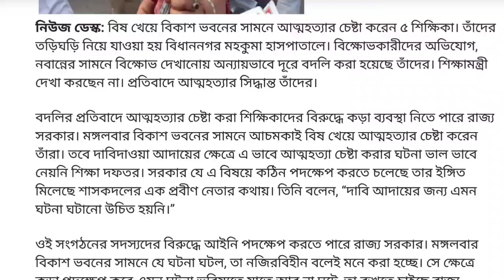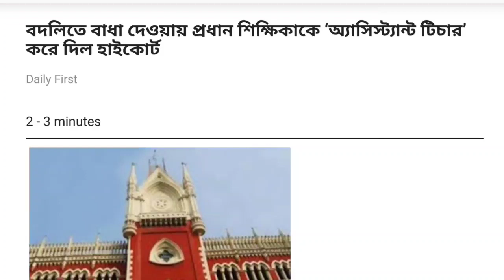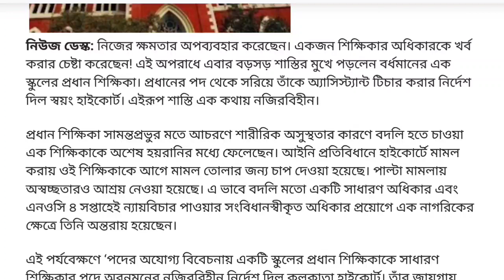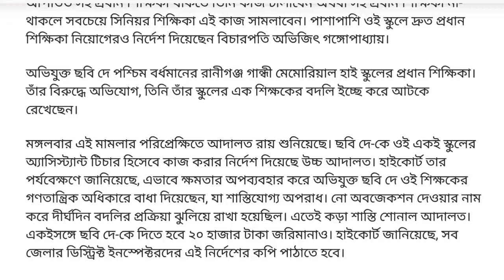আত্মহত্যার চেষ্টা করা ৫ শিক্ষিকার বিরুদ্ধে পদক্ষেপ? | হেড টিচার থেকে ‘অ্যাসিস্ট্যান্ট টিচার’ করা হল?